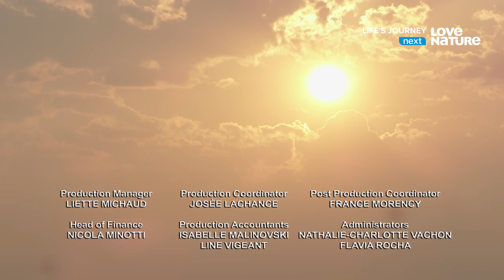Мир дикой Бразилии/The World of Wild Brazil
Бразилия – это в первую очередь самые большие в мире тропические леса, расположенные в бассейне Амазонки – неутомимые легкие планеты, вырабатывающие живительный кислород. На этой территории проживает более 1 млн видов растений и животных.

Brazil is, first of all, the world's largest tropical forests located in the Amazon basin – the tireless lungs of the planet that produce life-giving oxygen. This territory is home to more than 1 million species of plants and animals.